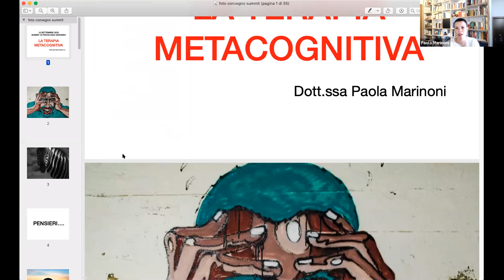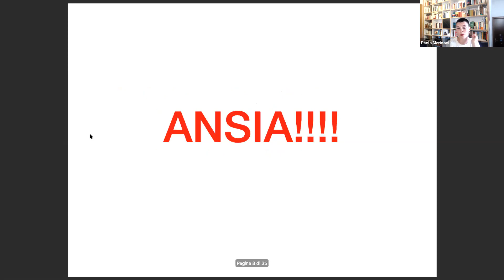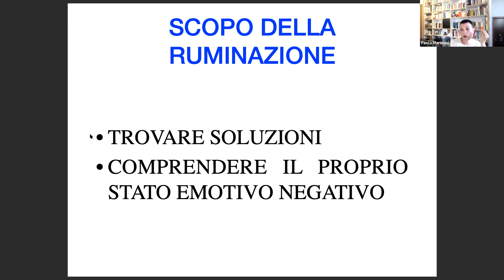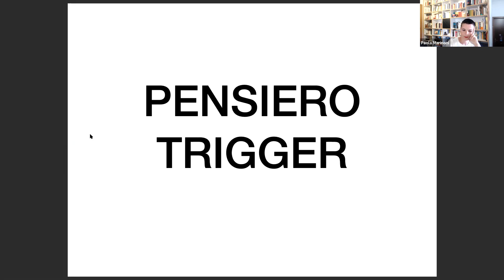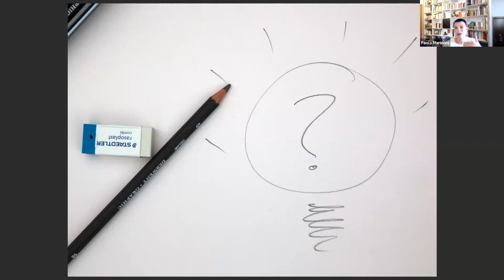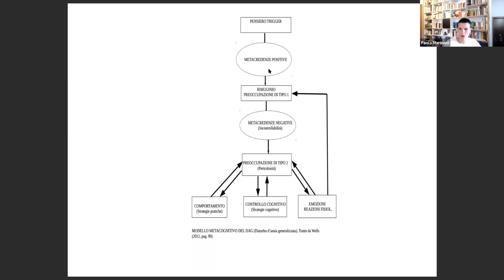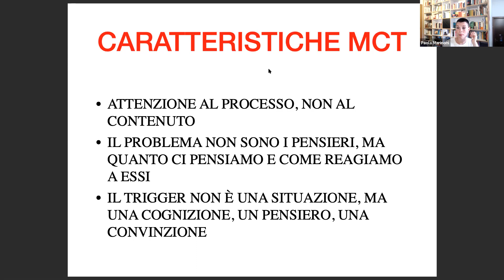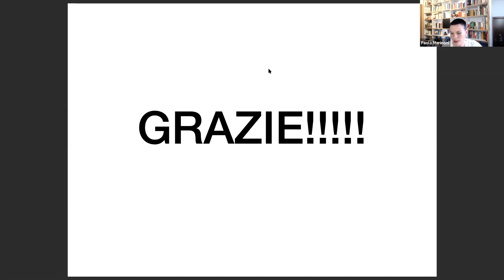LA TERAPIA META-COGNITIVA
DOTT.SSA PAOLA MARINONI

Estratto: La Terapia Metacognitiva (Metacognitive Therapy o MCT) è una forma di psicoterapia recentemente sviluppata che propone un nuovo modo di concettualizzare e trattare i disturbi psicologici. L’approccio MCT si basa su una teoria introdotta da Adrian Wells e Gerald Matthews (1994) ed è stato applicato inizialmente al trattamento del Disturbo d’Ansia Generalizzata (Wells, 1995, 2000). In seguito la Terapia Metacognitiva è stata estesa a tutti i disturbi d’ansia e alla depressione con numerose evidenze empiriche in merito alla sua efficacia. Una delle caratteristiche dei disturbi psicologici come ansia e depressione è che i pensieri negativi sono percepiti come incontrollabili. La MCT ha l’obiettivo di aiutare i pazienti a sviluppare nuovi modi più funzionali di reazione ai pensieri negativi.

I Centri InTerapia sono specializzati nel trattamento dei disturbi d’ansia e dell’umore attraverso l’approccio cognitivo: Scienza, Metodo e Passione contraddistinguo la nostra missione e la nostra dedizione al modello terapeutico. Il centro è presente nelle città di Rho, Milano e Saronno